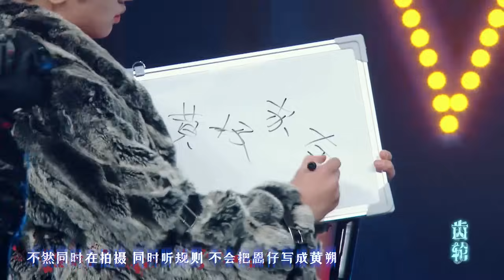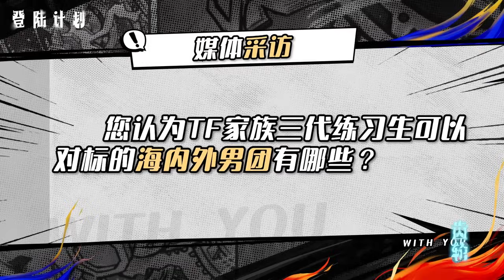【TF家族】《九九八十一（one last time）》第十五集：齿轮录制舞台（下）